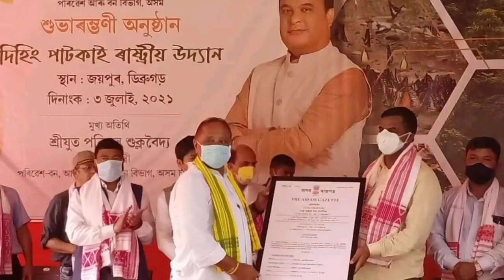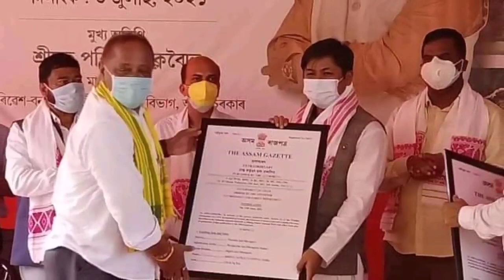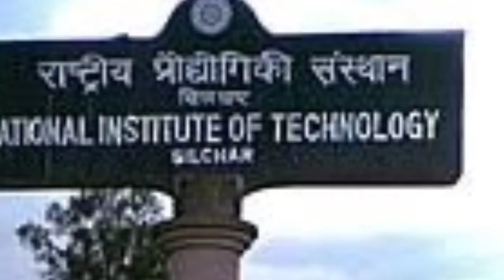মুখ্যমন্ত্রী এবং শিক্ষামন্ত্রীর বিরাট ঘোষণা🔥দুর্নীতির দায়ে গ্রেফতার🔥Silchar, Karimganj, Hailakandi